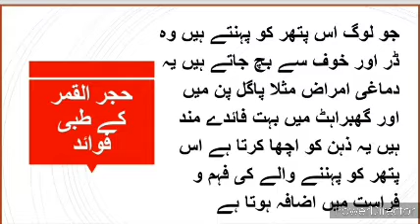Moonstone | حجرالقمر پتھر پہننے کے فائدے | Hijrulqamar pathar pahenne ke fayde by hom tv | gemstone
In this program, we will discuss different gemstones. Today's video is about to moonstone gemstone which is called in urdu hijrulqamar today we will discuss what is the best and easy method to use, types, health benefits of moonstone . in this video we will discuss the healing and treatment from moonstone and benefit of moonstone
 Aaj ki video main hum hijrulqamar pathar ke baray main batain ge hijrulqamar ki khasiyat kiya hay aur hijrulqamar ke tibbi aur sehri khawas ke baray main baat karain ge aur ye bhi batain gay ke hijrulqamar ko kaise pehna jata hay aur is se kiya fayde mil sakte hain